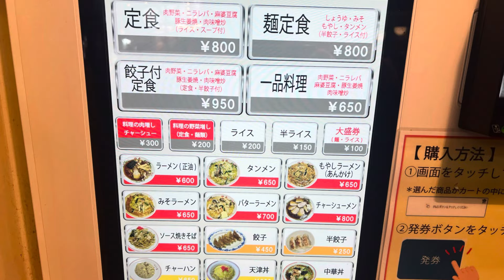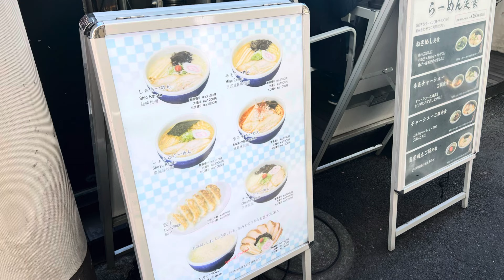【渋谷第3弾周辺のラーメン屋さん】ラーメン王後楽本舗、山頭火